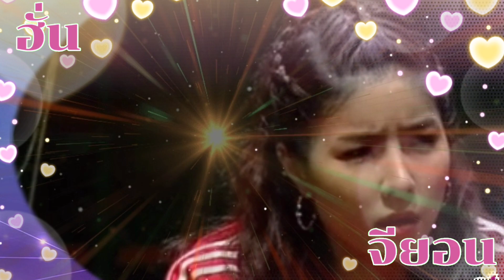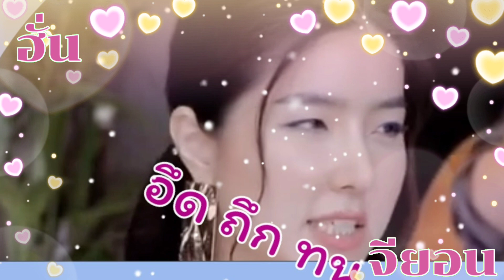ฮั่นจียอน